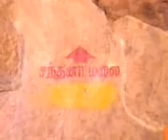Madhampattu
R suresh